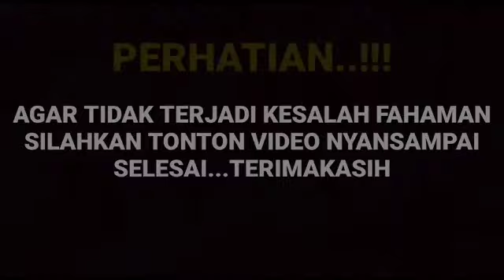Mengejutkan penampilan Arya saloka dan Amanda manopo yang semakin kece hingga piral di sosmed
__SEKIAN & TERIMAKASIH___